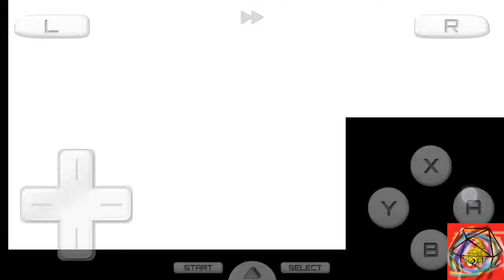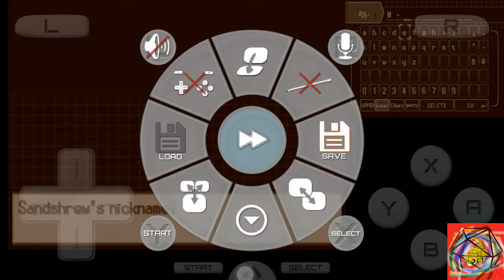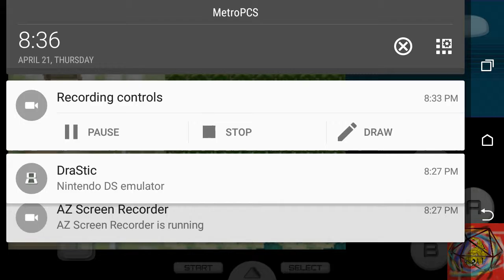Pokémon B&W 2 #2